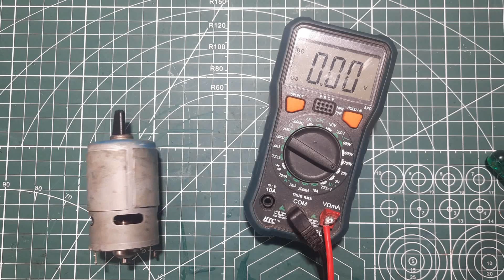How to rewinding 775 dc motor. How To Modify 775 DC Motor. increase Speed RPM and torque.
I'm going to show you How To Modify 775 DC Motor at home for high RPM And High torque, and it's really easy. This is a great project for adults who want to learn about electricity and engineering.

How To Modify 775 DC Motor.

🏷️Tag 🏷️
dc motor rewinding how to increase dc motor speed 775 motor how to make 775 dc motor dc motor